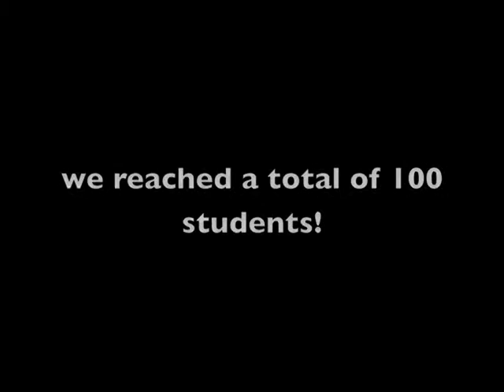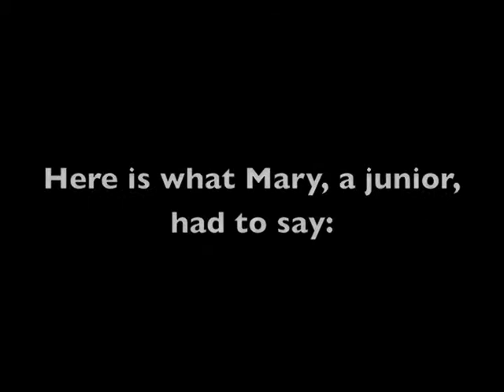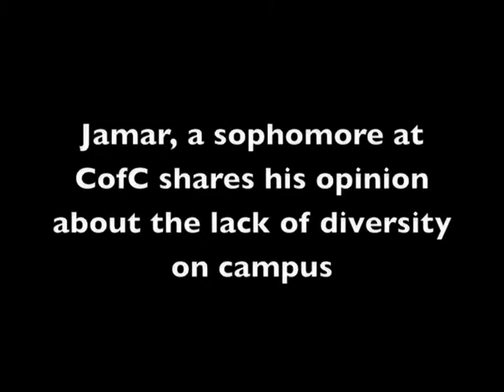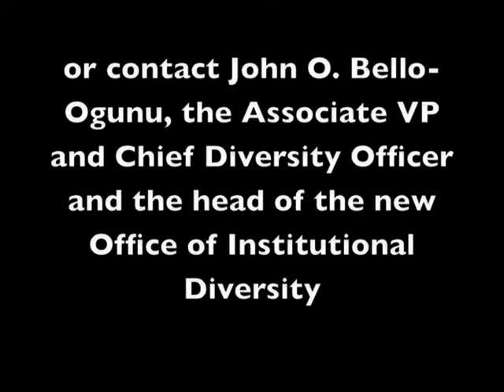How Much Do YOU Know About Diversity at CofC?